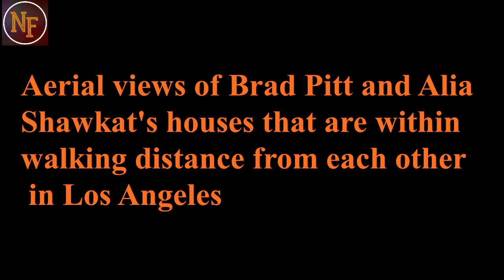Brad Pitt and Alia Shawkat are Just Friends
I accidentally watched part of Entertainment tonight and their big story is that Brad Pitt is dating and living with Alia Shawkat. New love? Is this true? Honestly, when quarantine ends and we'll see Brad Pitt stand next to another woman, the reports will say he dates her. Im sorry, but that is going to be the plot of so many romance novels and romcoms for the next few years.
The fact is sources close to the Oscar winner told that Brad doesn’t feel any need to get back on the dating scene right now.